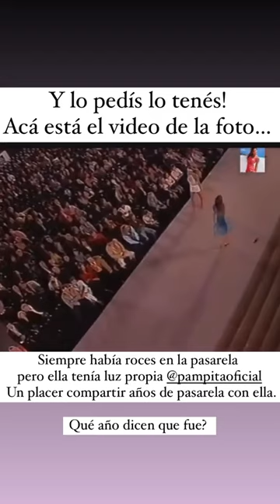Pampita y los Roces en pasarela junto a Nancy Rodriguez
Video que REVIVIÓ LA GUERRA DE LAS MODELOS.

Como cuenta la historia, siempre estaba el ¨mito¨que en las pasarelas existían roces, codazos y robos de prenda.
-¨No todo lo que brilla es oro¨-  Se dice mucho acerca del ambiente de la MODA.
Y en esa época si una modelo no abria o no cerraba un desfile ,no era valorada, por ende no iba a salir en revistas ni en TV. De eso defendía su trabajo y su cachet. Por eso TODAS querían estar en la foto final y ahi vienen los ROCES y famosos codazos.

Quien vió o presenció algún episodio?  Los leo.